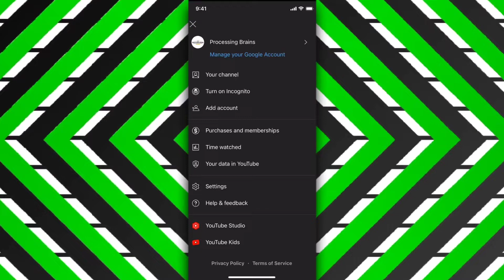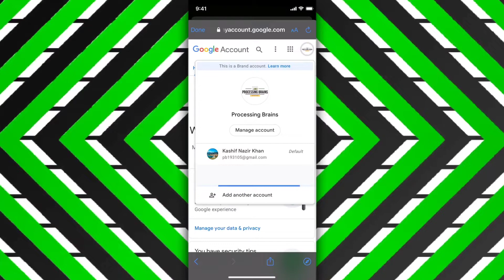Cómo cerrar sesión en una cuenta de YouTube (2024)